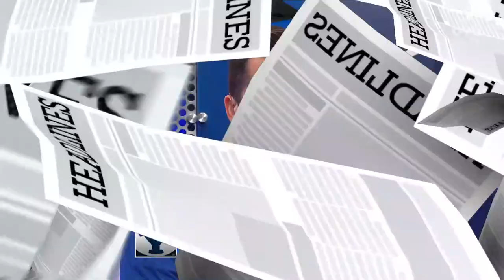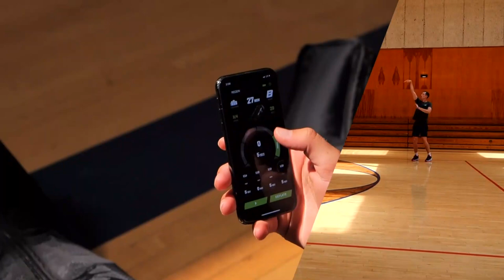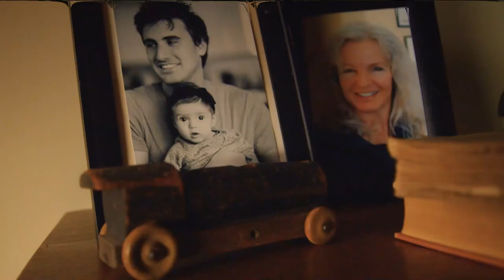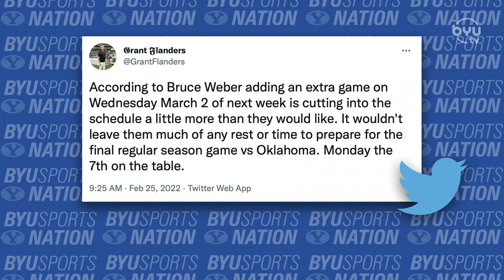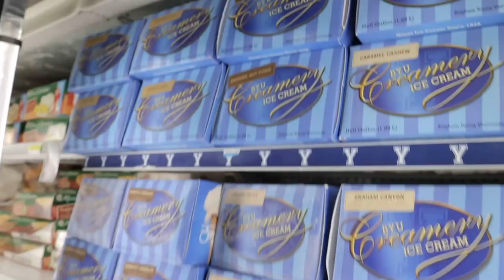BYU Men's Basketball Resume | BYUSN Full Episode 02.25.22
Jarom and Spencer are back with the top BYU headlines. They update the BYU Men's Basketball resume and discuss the metrics that go into BYU making the NCAA Tournament. Later, BYU Men's Basketball forward, Caleb Lohner, joins BYUSN to discuss his recent improvements the team's mentality going into the final weeks of the season, and the impact of this year's seniors on the program. And lastly, Jarom and Spencer reveal the Double Down results, and make their picks prior to BYU's season finale against Pepperdine.